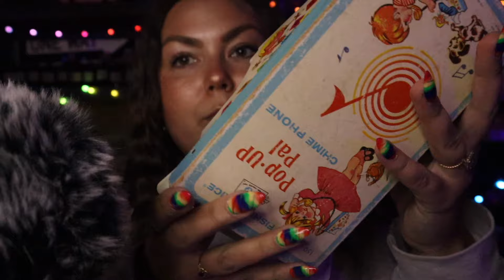asmr/ ❤️✨antique mall HAUL✨❤️ (very unique items!)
Use code brooke_5

This video may include whispering whispers tapping long nails asmr asmr for sleep tingles triggers relaxing relaxation mic scratching mic fluffing hand movements inaudible whispers rambling up close nostalgia nostalgic items y2k 1990s Polly pockets Barbie mouth sounds groceries grocery haul thrift haul Amazon home goods tj maxx target